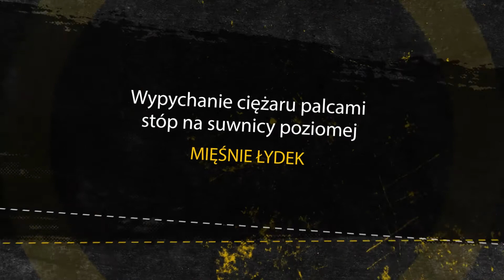Wypychanie ciężaru palcami stóp na suwnicy poziomej